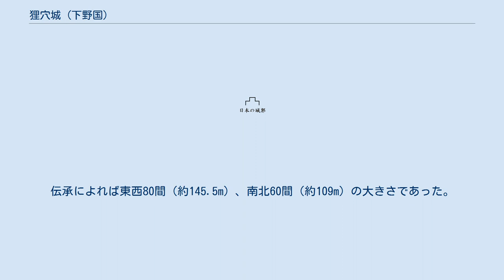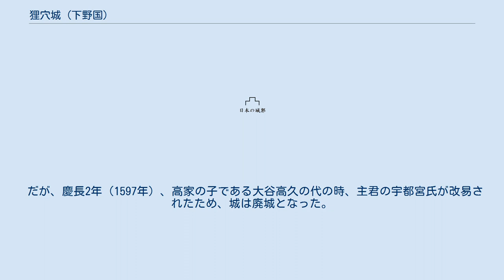狸穴城 (下野国)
狸穴城（まみあなじょう）は、下野国芳賀郡にあった板戸の南方の地である柏木（現・栃木県宇都宮市大字板戸小字柏木）の御殿山にあった詰城（山城）と、満美穴（現・栃木県宇都宮市大字満美穴町）の北方にあった館城（平城）の大谷氏が居城とした二つの城の総称。
別名として板戸城。
 応永年間、下野国芳賀郡板戸を支配した宇都宮氏の家臣の土豪大谷氏の居城として、時の当主大谷高利によって、板戸と満美穴の境界の地に館城が築かれたのが狸穴城の始まりである。
伝承によれば東西80間（約145.5m）、南北60間（約109m）の大きさであった。
 しかし、永禄5年（1562年）8月、城の西側を流れていた鬼怒川の氾濫により城地が崩壊したため、その北側にあった御殿山に改めて居城となる城を築いた。
 天正18年（1590年）、豊臣秀吉による小田原征伐が始まると、時の城主大谷高家は、始め北条方であったため、秀吉の命により田中吉政が二千の兵を与えられて狸穴城を攻撃、高家は籠城し、近隣の刈沼の領主直井綱正の援軍を得て、これを撃退した。
 だが、慶長2年（1597年）、高家の子である大谷高久の代の時、主君の宇都宮氏が改易されたため、城は廃城となった。
 ^ 玄蕃頭 ^ 栃木県誌p387『狸穴城址』の項